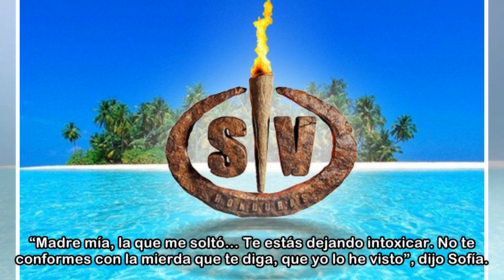Gustavo González manda ánimos a María Lapiedra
Telecinco María Lapiedra no está pasando por un buen momento. La ‘superviviente’ está de bajón y no hace más que llorar porque se siente mal, entre otras cosas, por su incapacidad de hacer determinada...